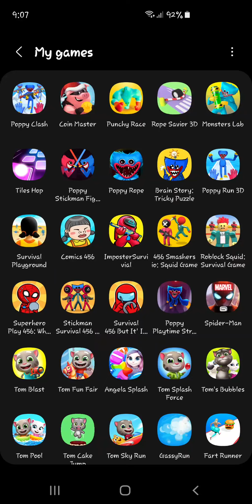Comics 456 Squid Game Gameplay Walkthrough Part 9 All Levels Android,iOS 1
Comics 456   Squid Game   Gameplay Walkthrough Part 9 All Levels  Android,iOS
Comics 456 mod Comics 456 apk Comics 456 gameplay Comics 456 game Comics 456 android Comics 456 ios tutorial hack download trailer app ads walkthrough tapgameplay